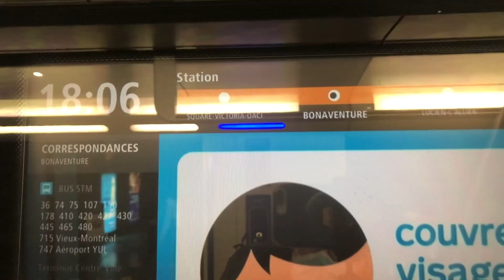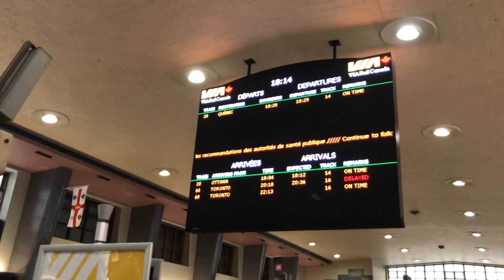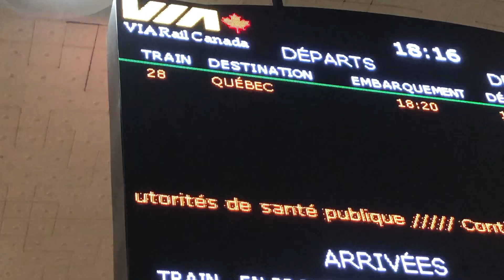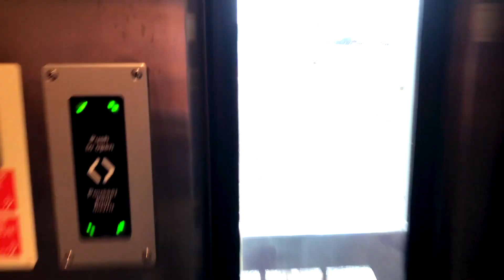Montréal-Québec en train ( Via Rail Canada)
Montréal. Québec en. train avec via rail Canada

RÉSEAUX POULOULOU!

Commente " Via Rail  " si tu as lu la description en entier